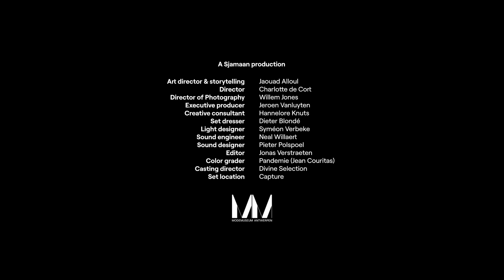Fashion Talks for MoMu Antwerp: Craftmanship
Part 5 of the Fashion Talks series for Antwerp museum MoMu, directed by Sjamaan Media. I'm one of the five guest speakers. The video is shot in Dutch, with English subtitles. Enjoy!

Credits
Jaouad Alloul (art director & storytelling)
Charlotte De Cort (regie)
Willem Jones (DOP)
Jeroen Vanluyten (executive producer)
Hannelore Knuts (creative consultant)
Dieter Blondé (set dresser)
Syméon Verbeke (light designer)
Neal Willaert (sound engineer)
Pieter Polspoel (sound designer)
Jonas Verstraeten (editor)
Pandemie/Jean Couritas (color grader)
Divine selection (casting director)
Capture (set location)